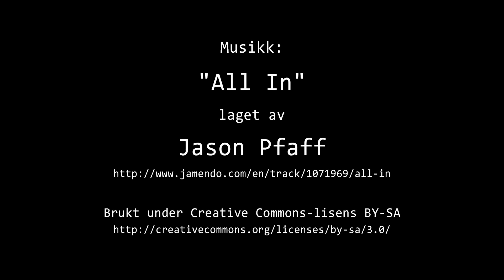Timelapse Cam 1 - Natt til 11. august 2024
Været i Moss natt til søndag 11. august 2024.